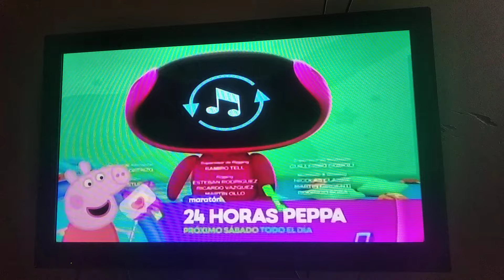Mini Beat Power Rockers Créditos